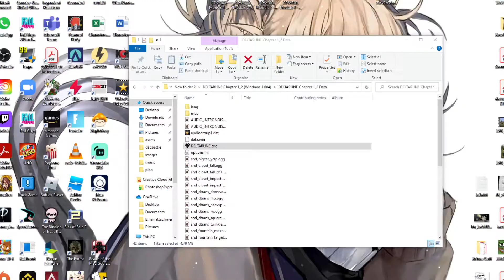Mark plays Deltarune Chapter 2 Part 3 Susie spilt up the team and got back Noelle.